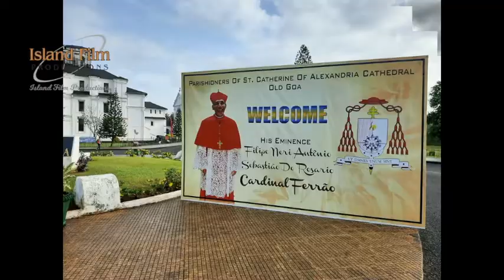Thanksgiving mass for His Eminence Cardinal-Patriarch Filipe Neri Ferrão